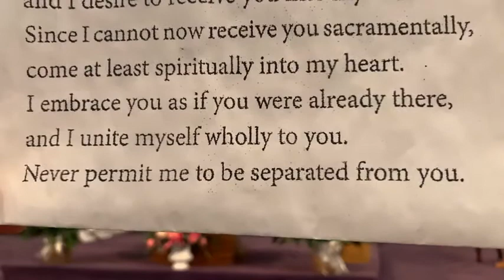31st Sunday in Ordinary Time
31st Sunday in Ordinary Time